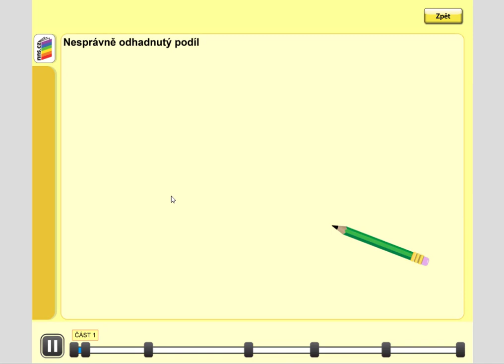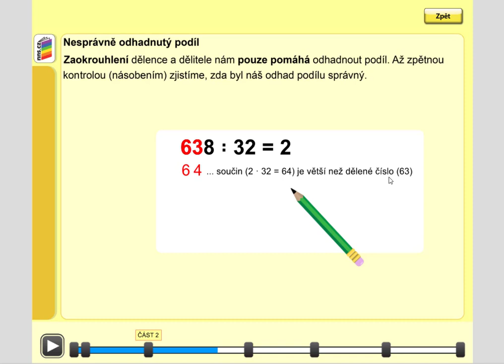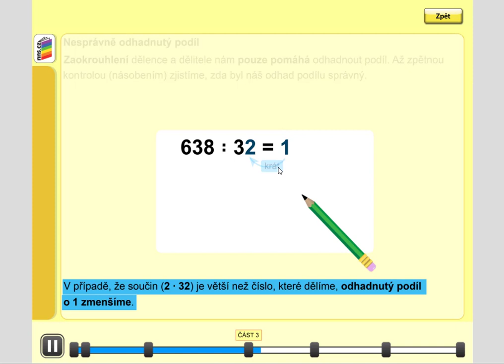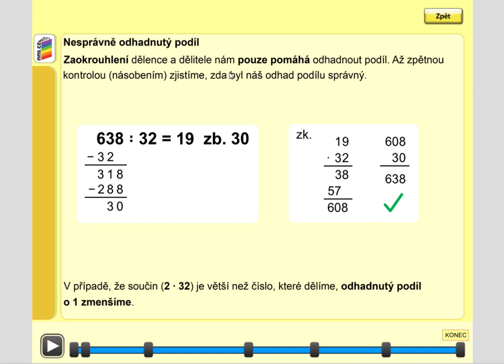Písemné dělení dvojciferným číslem (nesprávně odhadnutý podíl), MM5.roč.,1/44/1, úvod A